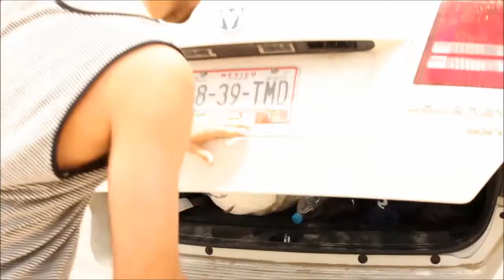Surf in Mainland Mexico